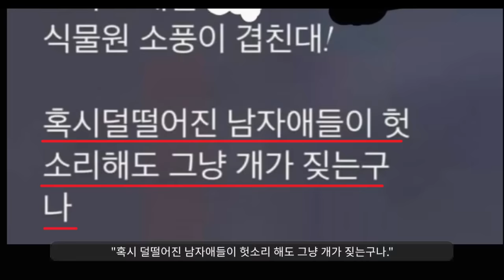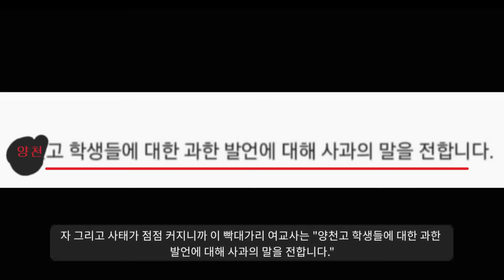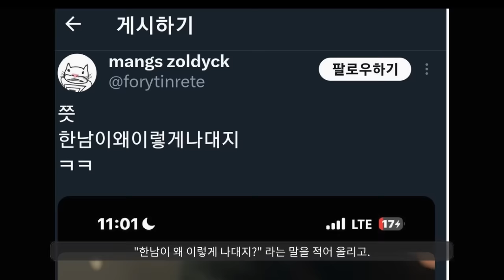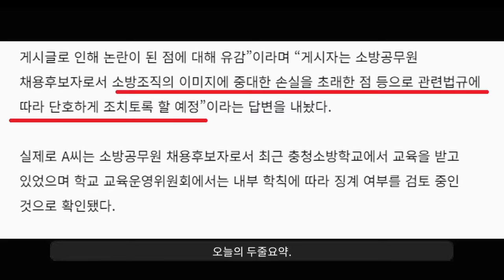백암고등학교^^